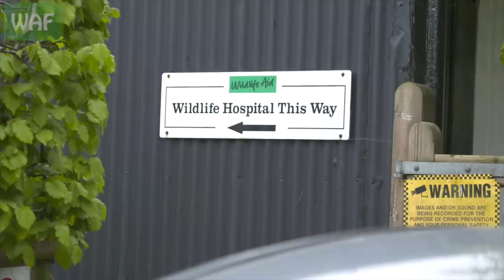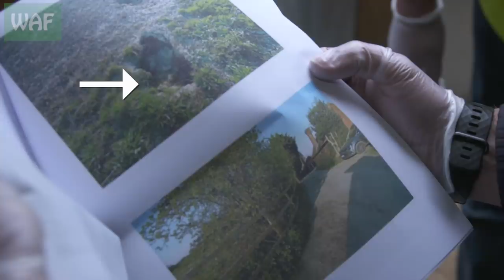First Badger Cubs of 2020 Arrive at WAF!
With orphan season in full swing, it was only a matter of time before we saw our first badger cubs of 2020.

Unfortunately however, most orphans arrive after suffering a tragic ordeal. Sadly for these youngsters, their mother had been tragically killed in an accident and it's now up to Simon and the fantastic team of volunteers, to raise them until they are old enough to be release back in to the wild as adults!